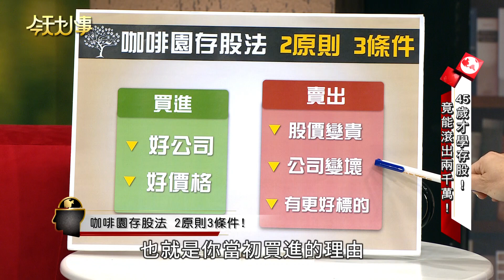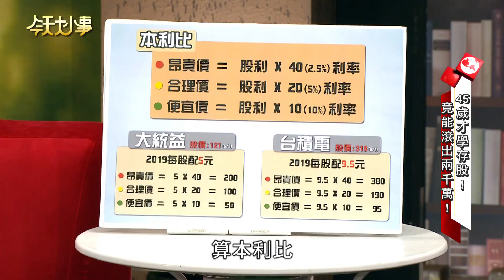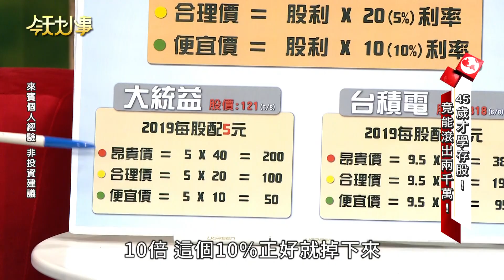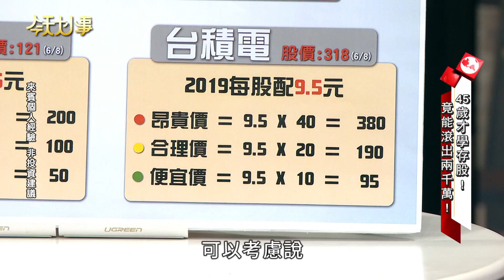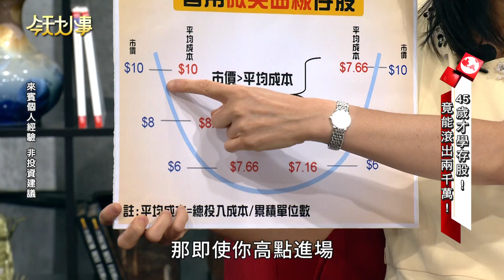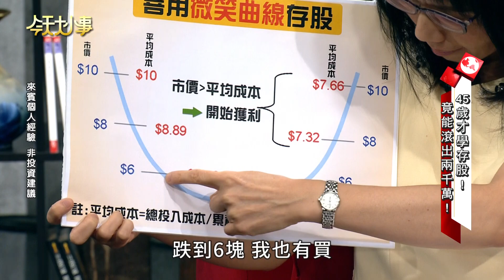5招掌握存股 謝士英都這樣做！【今天大小事】精華版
💡精彩內容💡
擔心定存利息被通膨吃掉，
存股漸漸被視為另一種存錢方式，
但存股又該如何選呢？
這集請來謝士英老師教大家輕鬆選出最適合的股票！

💡播出時間💡
YouTube  週三到週五 晚上10點播出